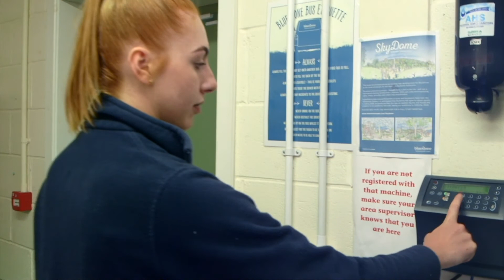Bluestone Housekeeping Induction Film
Bluestone Wales - Housekeeping Induction film for new starters